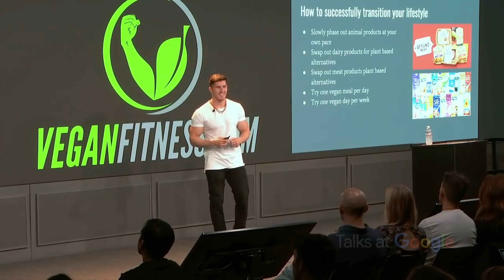How to Heal Yourself & PREVENT Disease TODAY - with Dr. Gonzalez | Nimai Delgado Podcast EP 3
Today, Nimai is joined by Dr. Christian Gonzalez, an oncologist and naturopathic doctor, who uses his platform to inspire and educate. They cover everything from cancer prevention, environmental toxins, and the deep solutions to preventing disease.

0:00 Intro
2:05 The story of Dr. G
16:36 Understanding Environmental Toxins
26:50 Steps to preventing disease
36:57 Authenticity is our greatest medicine
49:16 Body Confidence
55:30 Vegan Supplement Recommendations
1:07:44 Should you buy organic?
1:12:25 Conclusion

Dr. Christian Gonzales is a naturopathic doctor, host of the Heal Thy Self Podcast, and a true expert in the areas of cancer prevention, clean living, and how environmental factors impact our overall health. In this episode we discuss Christian's personal journey into Naturopathic medicine as well as some of the most common environmental toxins found in our home, our emotional body, and how we can empower ourselves to make informed decisions regarding our health.